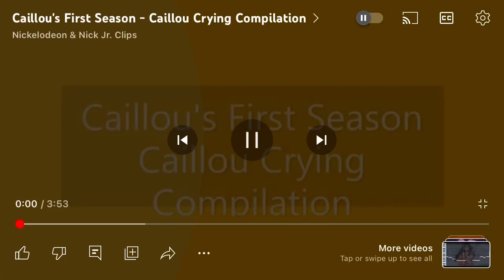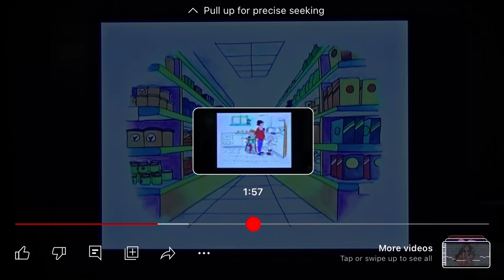Sobbing only pushes Bart’s grade higher: caillou